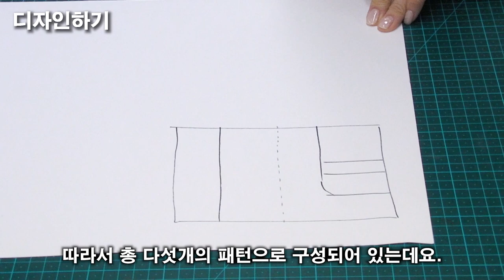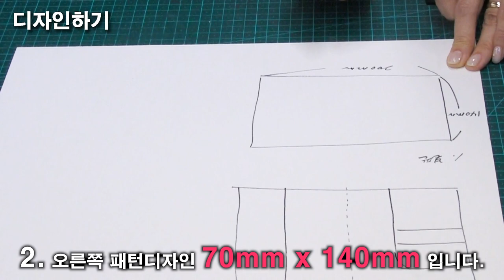#4-1 디쌤채널_여권지갑_PART1_PDF패턴 [Dessam_Leathercraft_Passport 4-1]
유한대학교에서 진행하는 네번째 수업 가죽공예 여권지갑 제작 PART1입니다. 재료준비, 패턴제작, 만들기까지 올려드립니다. 영상보시면서 나만의 여권을 넣을 수 있는 지갑케이스를 만들어보세요 🤗

본 패턴은 개인 작업용으로만 사용 가능하며 상업적 사용이 불가합니다. 위 사항으로 인한 법적 문제가 생길 수 있으며 디쌤은 어떠한 책임도 지지 않습니다.

👜 가죽
베지터블 태닝가죽_리오 (Rio)
두께 : 1.0T (1.0 mm)

🧳 재료
치즐 3.38mm, 실, 바늘, 커터칼, 철제자, 스텐라운드자, 재단판, 문진, 디바이더, 라인테이프(2mm), 망치(우레탄), 은펜, 쪽가위, 라이터, 본드, 본드헤라, 사포

☝️주의 사항

디쌤 채널의 영상과 링크를 공유해주시는 것은 가능하지만 아래 행위들은 불가함을 알려드립니다.

- 공유 받은 패턴을 판매하는 행위
- 패턴을 허락없이 무단 배포하는 행위
- 영상을 무단 사용하는 행위